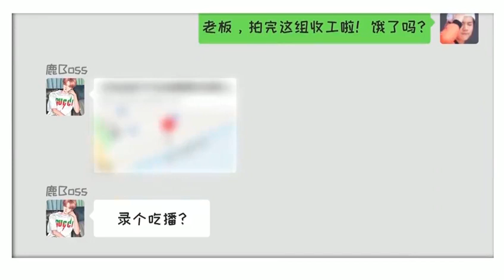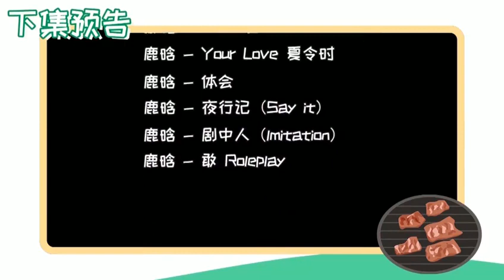[VIDEO] [Eng Sub] LuHan 鹿晗 × Mukbang (Eating Show) EP. 01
LuHan weibo updates with his first Mukbang experience! English subtitle is now available. Please turn on the CC option.
Happy 2020!

【LuHan International】